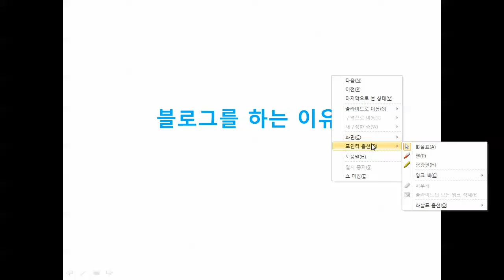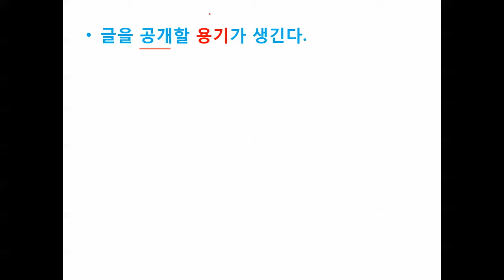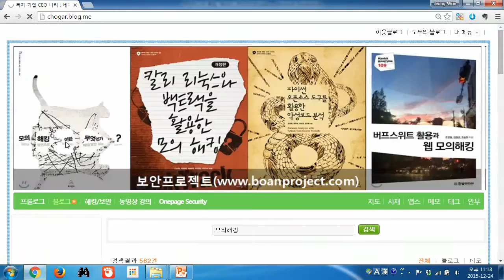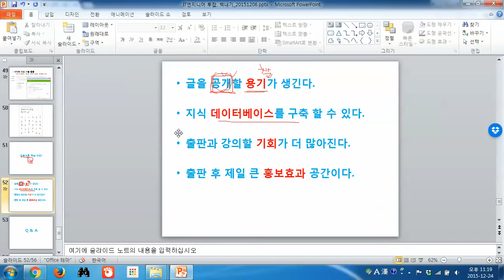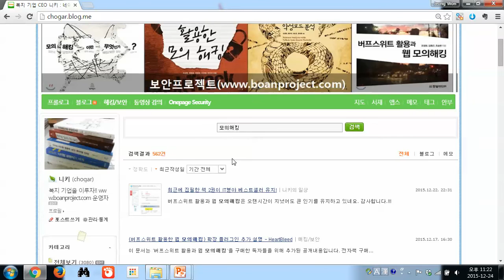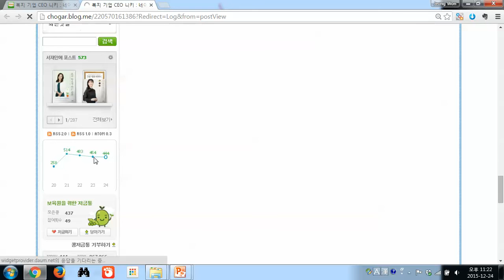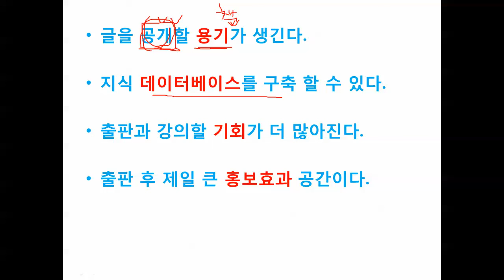IT엔지니어투잡책내기, 글쓰기- 블로그를 하는 이유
이 강의는 보안프로젝트 )에서 제공하는 무료 온라인 강의입니다.